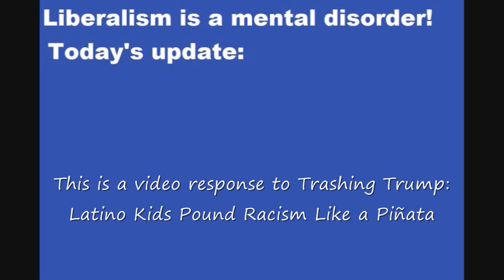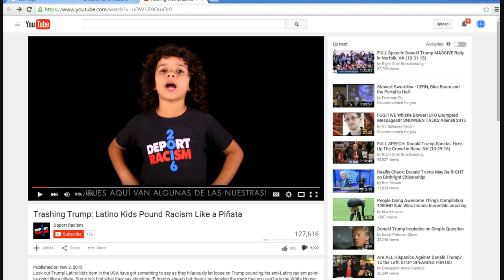Video response to Trashing Trump video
A video featuring a bunch of garbage mouthed, vulgar kids being totally nasty toward the Donald. It angered me enough to get a spot on my "mental disorder of liberalism" playlist. I suggest going to it and clicking the thumbs down button. Those kids need a good solid licking.